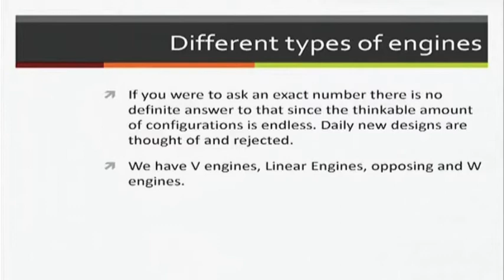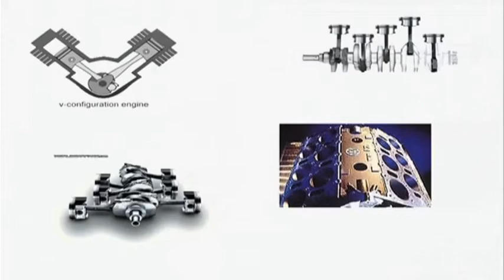TES TALKS LACH Luis Miguel Calle